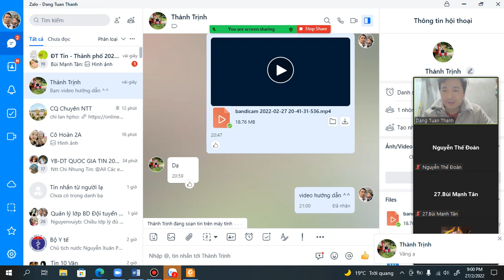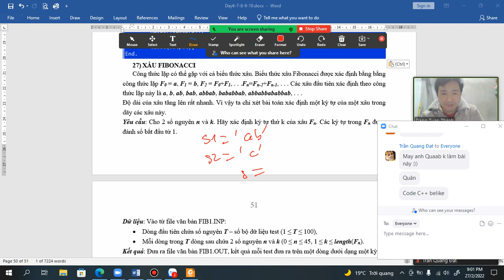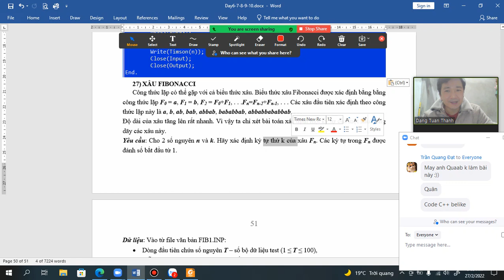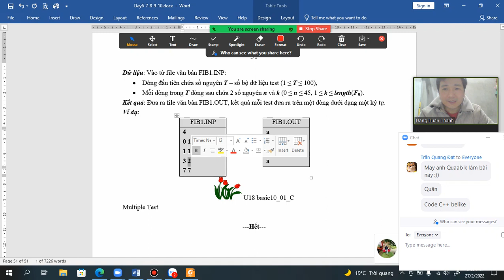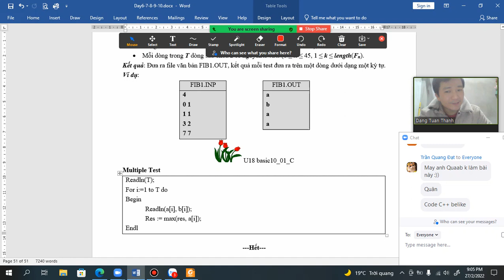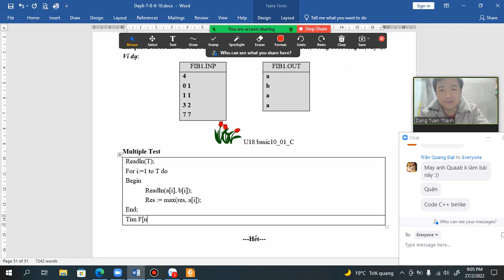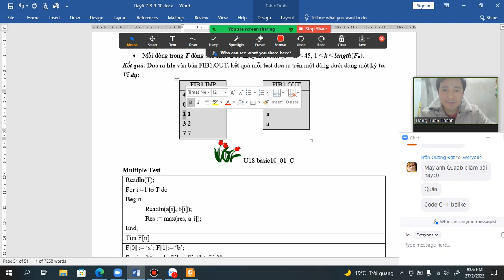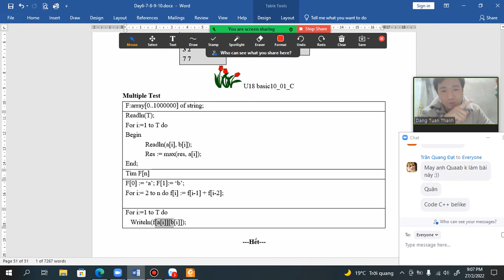Tin - Thành phố - Day 10 Bài 27